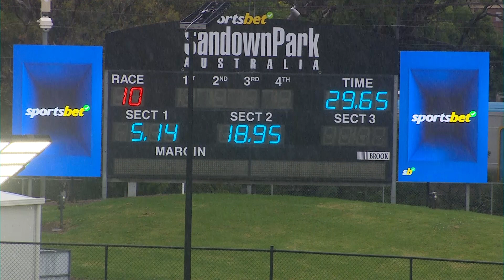SAP SUN 07 JAN 24 R10